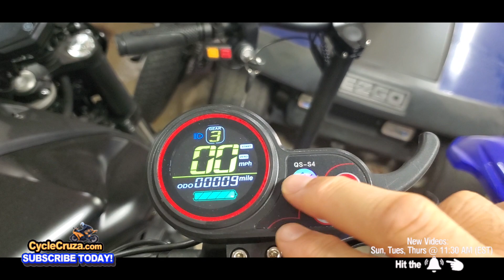Varla Eagle One - Best Powerful Electric Scooter Under $1500?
Varla Eagle One Electric Scooter Full Review.  E Scooter